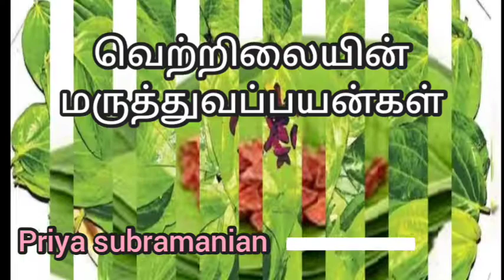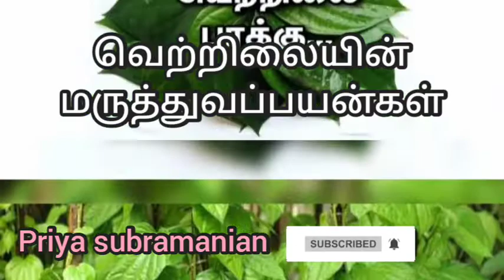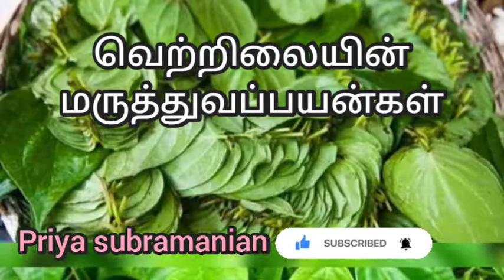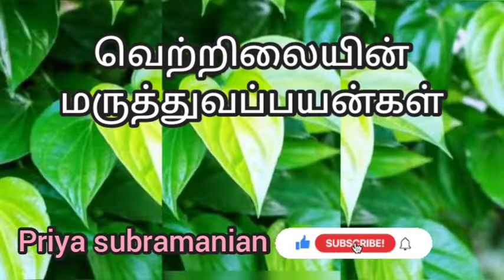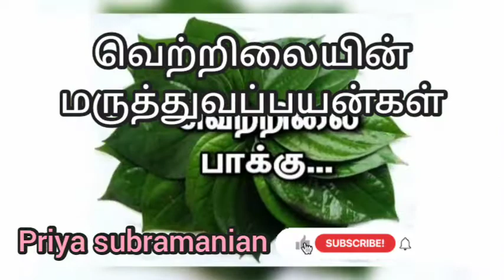வெற்றிலை சாப்பிடுவதால் என்னென்ன நன்மைகள் || Benifits Of Betel Leaf || priya subramanian